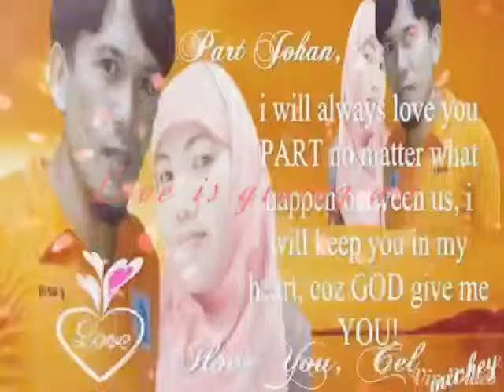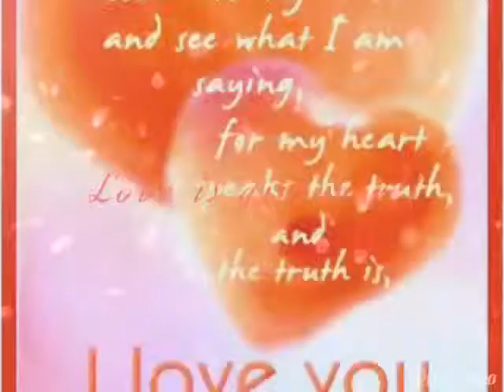Daii cel & part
Hope u like it... thanks for being there for me.. ♡u daii!